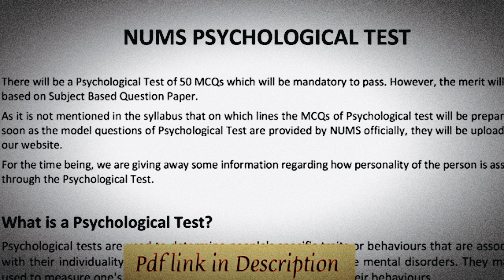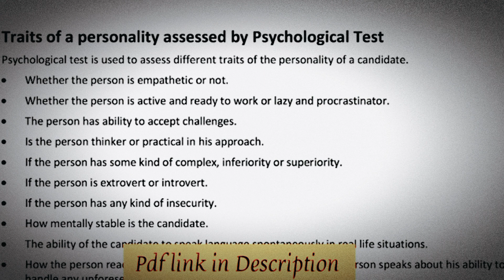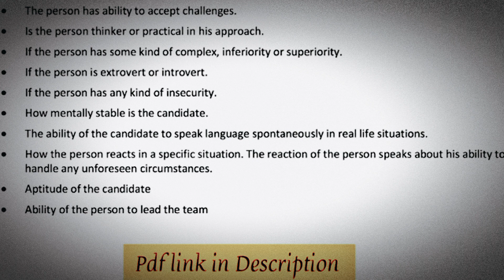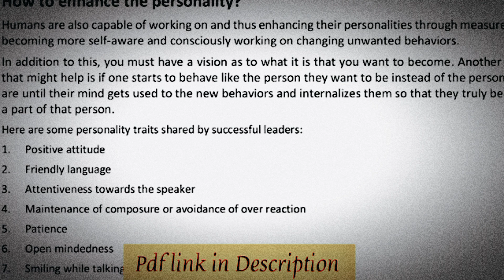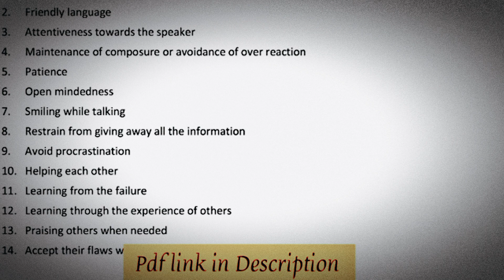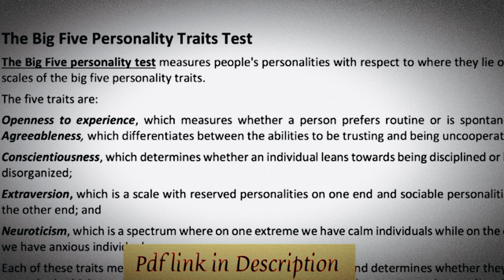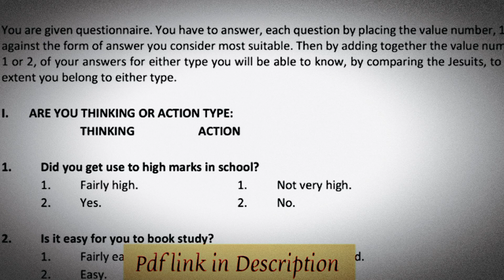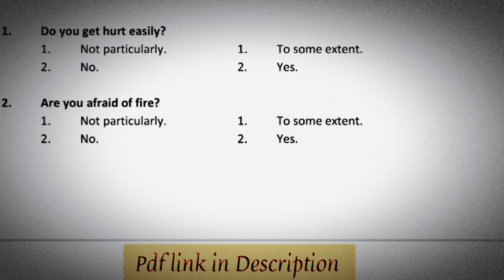Nums 2022| What is physicology test | How to solve it ?? COMPLETE GUIDANCE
Nums MDcat | What is physicology test | How to solve it ??

,entry test,nums latest news,
nums entry test,
nust entry test,
nums psychology test,
pmc latest news,
nums psychology test nums,
nums entry test resut,nums entry test preparation,whynumspsychological test,test,
numspsychologicaltest,entry test 2021,psychological test nums,psychological test of nums,prepare nums psychological test